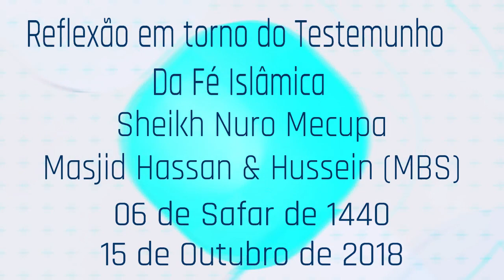Reflexão em torno do Testemunho da fé Islâmica Sheikh Nuro Mecupa